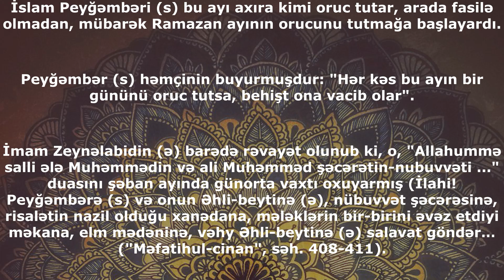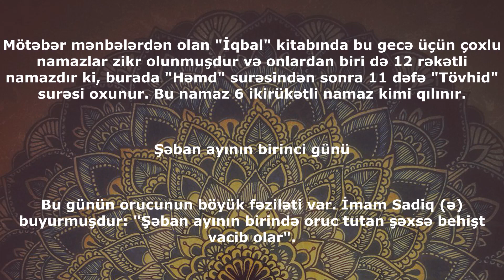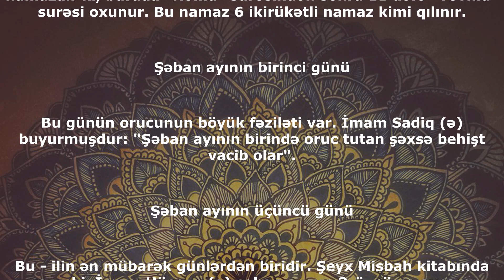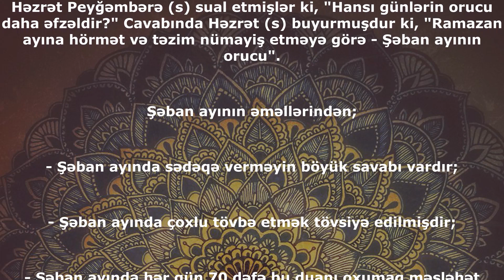Şaban ayının əməlləri